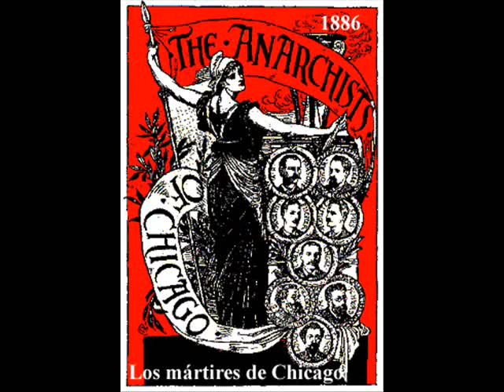Ⓐ Dame tu mano compañero. Y préstame tu corazón. Ⓐ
Dame tu mano compañero. Y préstame tu corazón. Barricadas levantaremos. Como ayer la confederación.